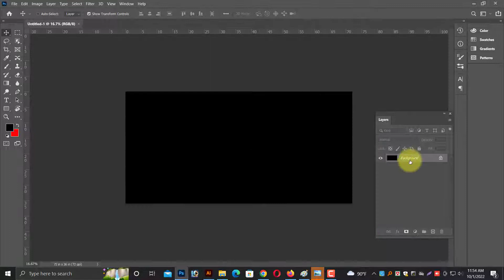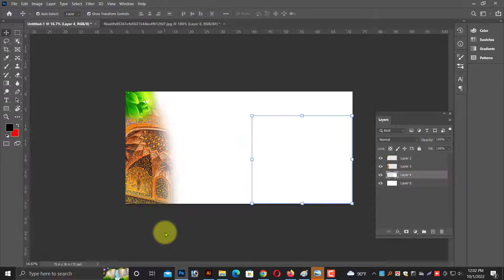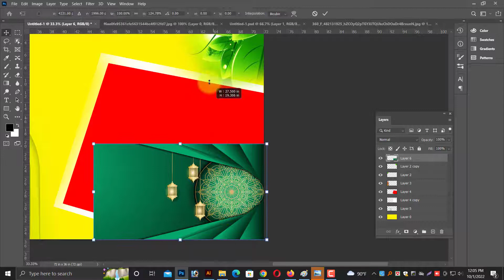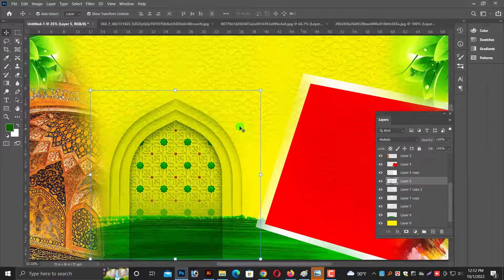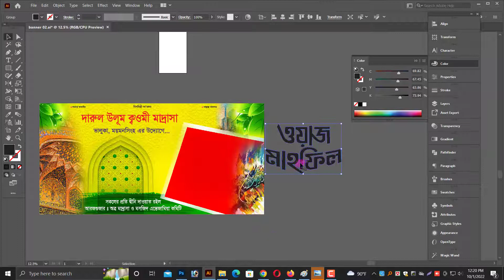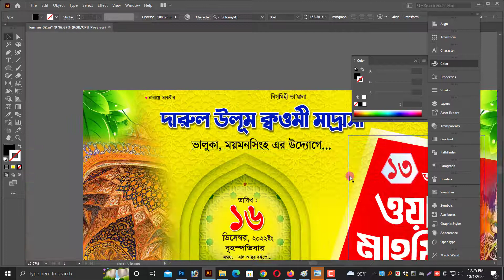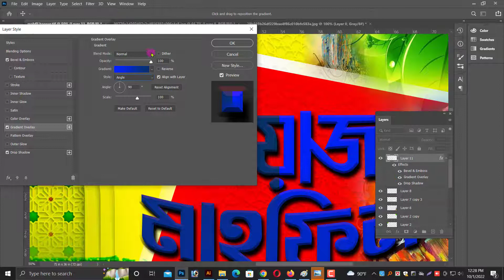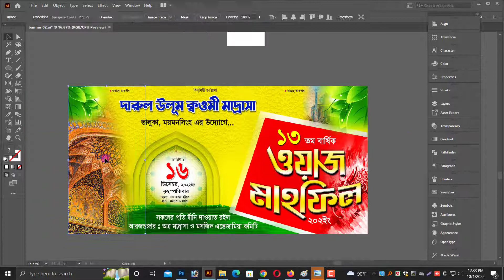waj mahfil banner design in illustrator| ওয়াজ মাহফিল পোস্টার ডিজাইন ai|eps ফ্রি ফাইল ডাউনলোড করুন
In today's Tutorial, I will take you through a waj mahfil banner design  in adobe illustrator  new project, from start to

waj_mahfil_banner_design _2022
ইসলামী মাহফিল পোস্টার
ওয়াজ _মাহফিল_
তাফসিরুল_ কুরআন _মাহফিল_ পোস্টার _ডিজাইন
ওয়াজের _ব্যানার _2022
ইসলামী_মহাসম্মেলন_পোস্টার_ডিজাইন _1429